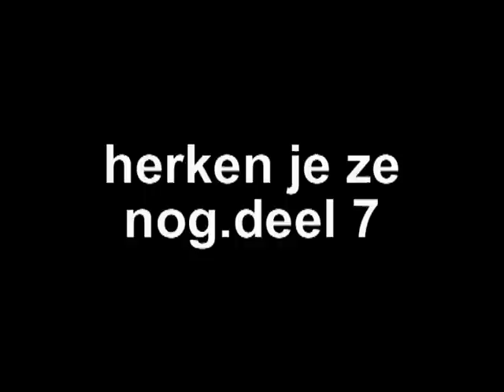Rijssen.herken je ze nog. deel 7.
Rijssenaren